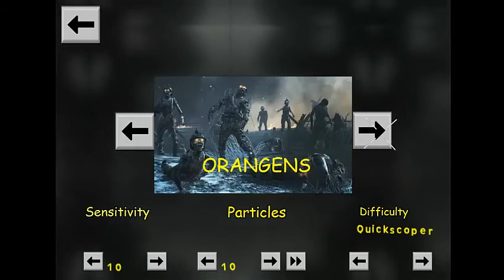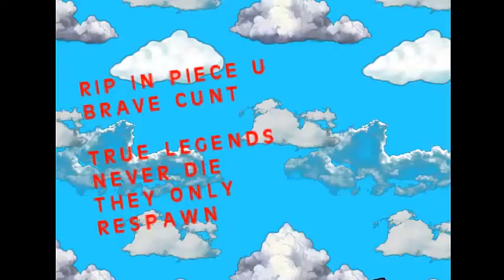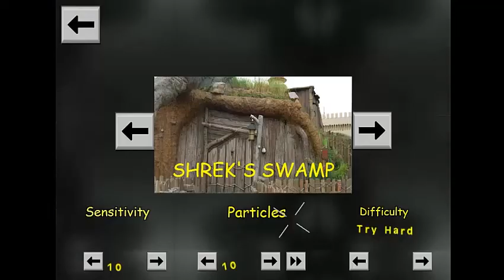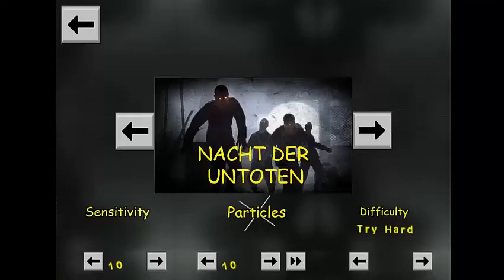Quickscope simulator review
Hey guys I hope you enjoy watching this video.